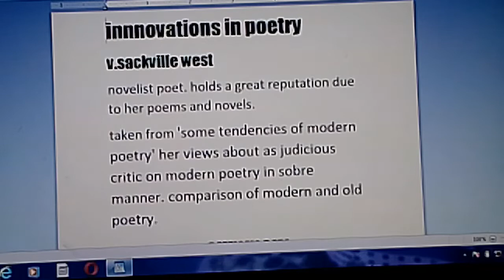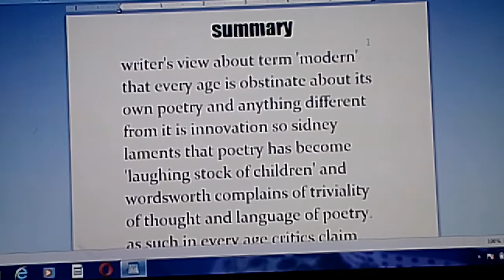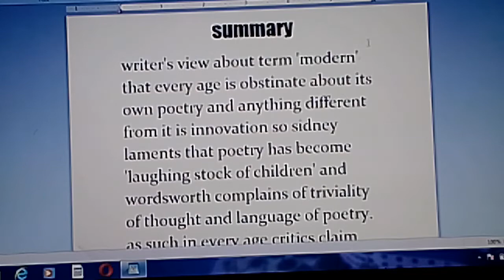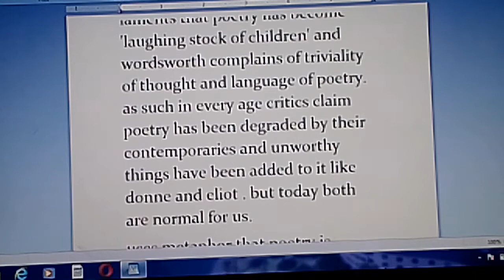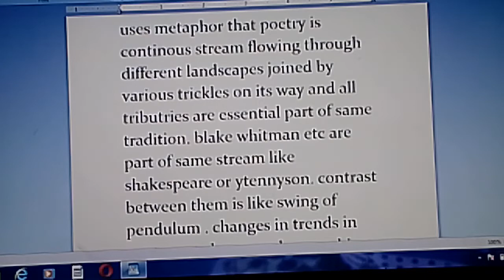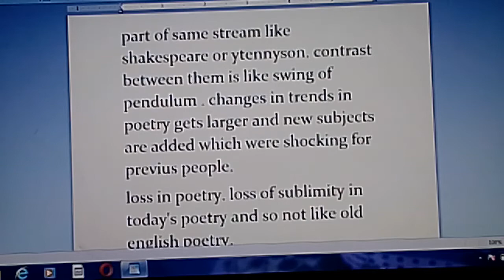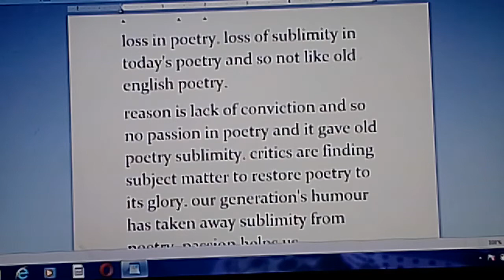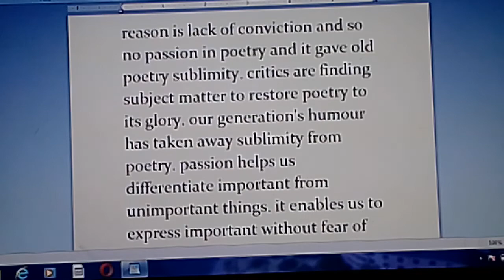Innovations in Poetry. V.Sackville West. Modern English prose by Guy Boas.